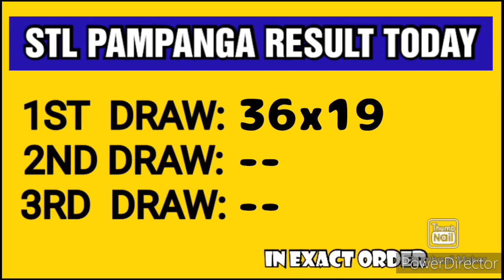STL PAMPANGA RESULT TODAY 1ST DRAW APRIL 8, 2023 11AM